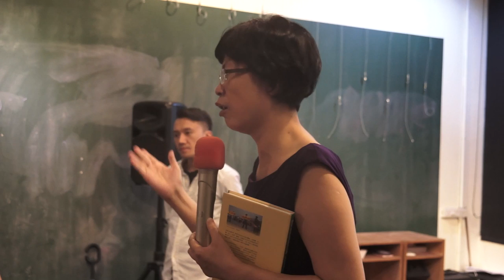20160624 【哲學星期五＠台中】─「當器官淪為政商操弄下的祭品—《活摘》紀錄片播映及映後座談」 Part 2 Q&A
自 2006 年開始，中國移植器官的案例大幅增長，許多外國人因為在自己國內等不到適合的捐贈器官，紛紛前往中國進行器官移植手術。在器官捐贈率極低的中國，官方聲稱這些移植的器官都是來自被處決的政治犯，然而，每年器官移植案例的數量遠遠超過死刑犯的人數。在包含人權律師大衛·麥塔斯以及加拿大前議會成員大衛·喬高的調查下，可怕的令人難以相信的驚人秘密逐漸揭開了面紗，證據顯示：自 2006 年開始，中國的非法器官移植行業造成千千萬萬無辜的人被殺害，而這非法行業背後的器官供應來源，居然是中共的授權...勞教所內的良心犯、政治犯、思想犯成了器官交易市場的活供體，其中許多被盜取器官並殺害的主要對象是無辜的法輪功學員，這可怕的活摘器官交易，一直到今天都還在持續著，目前中國每年非法器官交易額達驚人的十億美元。

器官移植本是為了延續生命，但若在不知情的狀況下，使另一條(甚至更多)寶貴的生命因而犧牲，這又存在著倫理學上的什麼問題呢？本週哲學星期五＠台中將放映《活摘》紀錄片及映後座談，本片關注當今中國仍在進行中的活摘器官交易，也讓大眾檢視自身或親友有器官移植需求時，前往中國動手術，或在中國以買賣的形式取得器官，都有可能成為中國活摘器官交易的推手；同時本片也呼籲社會大眾共同響應器官捐贈，除了能讓自己已使用不到的軀體，有機會拯救其他器官衰竭病人的生命外，死後器官捐贈者的配偶或三親等血親也能得到優先移植機會。

本週哲學星期五＠台中也將在紀錄片播映後邀請台灣法輪功人權律師團發言人朱婉琪律師進行映後座談，歡迎中部地區的朋友們踴躍參加！

【與談】朱婉琪｜律師、台灣法輪功人權律師團發言人